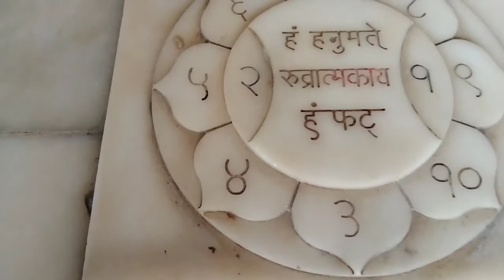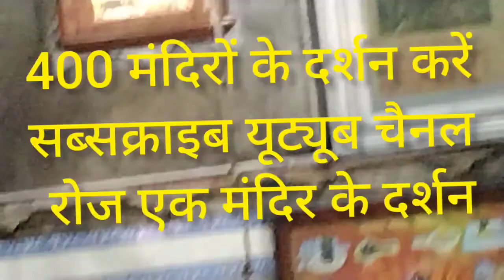नरेंद्र मोदी ने सब कुछ पाया | पाताल से प्रकट हुए हाटकेश्वर शिवलिंग की पूजा से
hatkeshwar mahadev rakesh khanna surat

itihas hatkeshwar mahadev
kahani hatkeshwar mahadev
400 मंदिरों के दर्शन करें
रोज एक मंदिर के दर्शन
Narendar modi b hatkeshwar mahadev ka darshan karney aatey he, q k Vadnagar may narendra modi ka  janam hua tha hatkeshwar k paas may,. Narendra Modi  aaj jo kuch b he , vo hatkeshwar mahadev ki kripya say he, nagar brahmano k shrap ki vajah say mahadev ka ling pataal may chala gaya, fir brahmano ki puja say hatkeshwar shivling patal say prakat hua
Akashey tarka lingam, pataley hatkeshwaram, mrityu lokey mahakalam , triya lingam namastutey